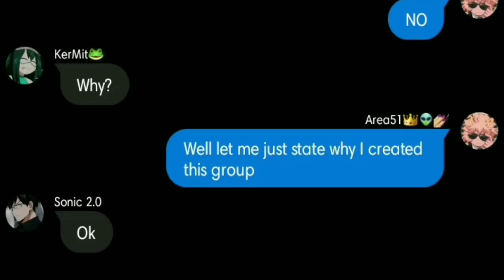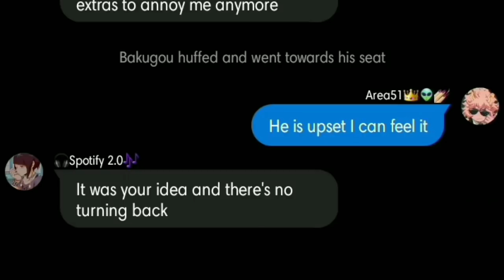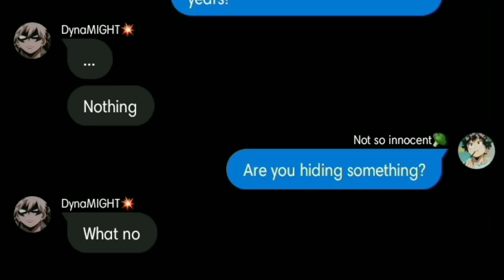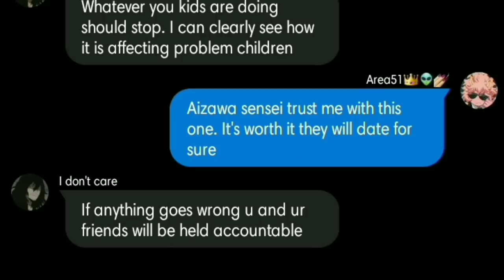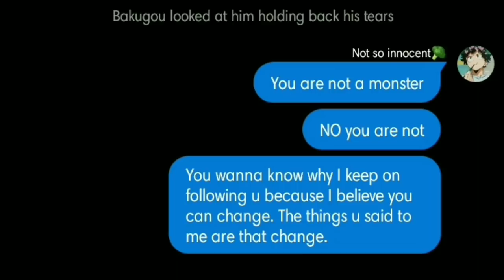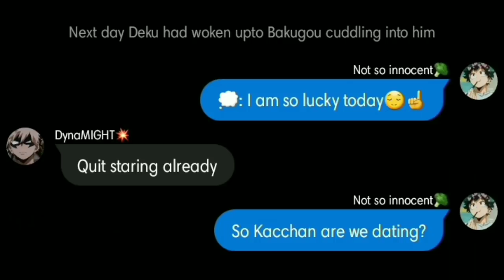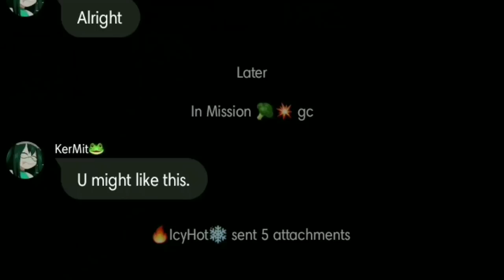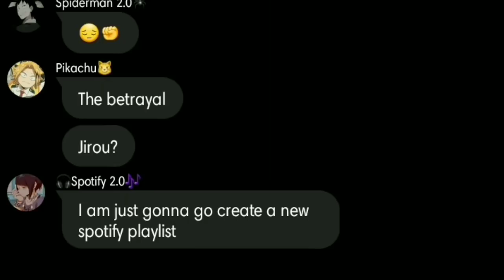Dekusquad and Bakusquad ignores Deku and Bakugou?!😥💔😞[]Dkbk/Bkdk[]🧡Angst/Fluff💚[]bnha texts💜